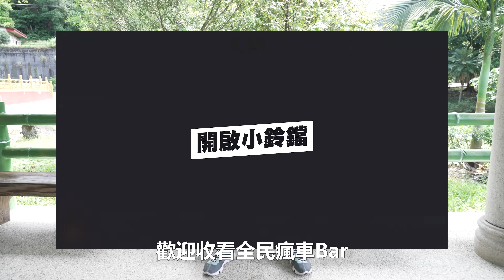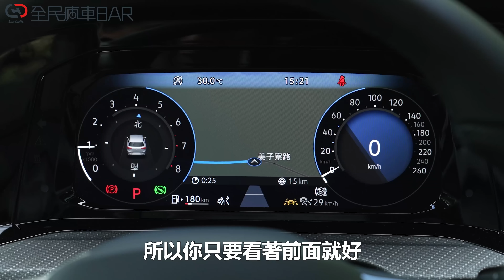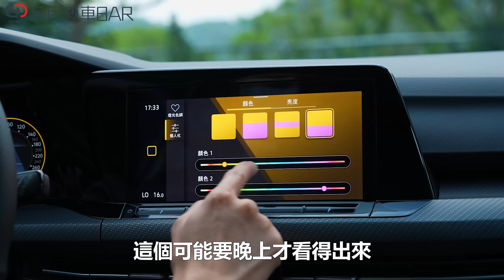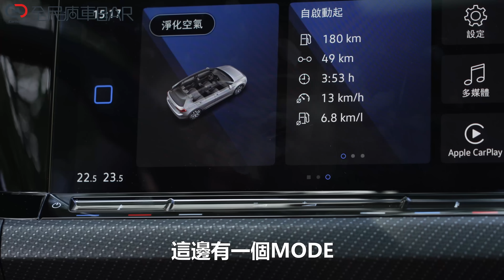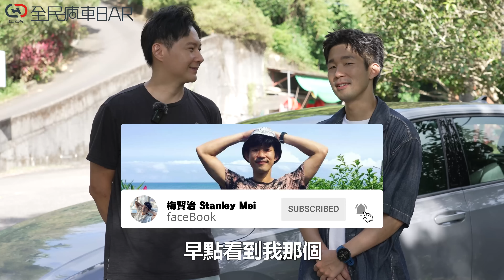一眼瞬間她就是對的人VW Golf 280 eTSI R-Line 夢中情車怡塵來牽線！feat.梅賢治 廖怡塵 【全民瘋車Bar】499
VW Golf之所以經典不敗，除了雋永造型更歷久彌新，這讓人一眼瞬間就愛上的掀背車，還有什麼點深深吸引著梅賢治呢？